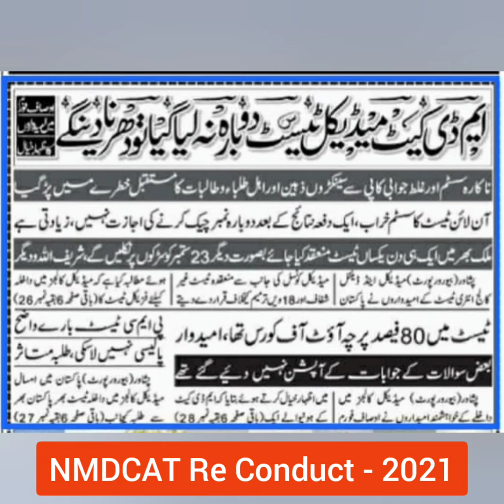NMDCAT Cancelled/PMC Latest News 2021/NMDCAT 2021/NUMS Test Preparation/PMC NMDCAT 2021/NMDCAT Case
NUMS-MDCAT & PMC-NMDCAT 2021 Breaking News
(1)  NUMS 10 Days ON-LINE PREPARATION COURSE
Live Recorded Video Lectures + Test Sessions + NUMS FLP's
(2)  NUMS and NMDCAT Preparations BOOK'S 2021
Past Papers + 10,000 Practice MCQs with Explanations
(PDF NUMS NMDCAT Books also Available)
➤ NUMS-PMC Academy
• Pakistan No.1 MDCAT On-line Preparation Academy.

➡️For Details:-
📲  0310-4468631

NUMS PMC Team.

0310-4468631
Or eMail